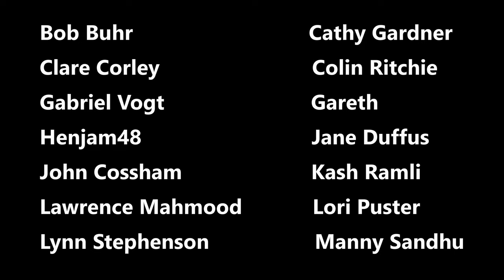News At Kate 2021: Taught in the Act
Can we really end violence against women with education?

and get cool rewards too.